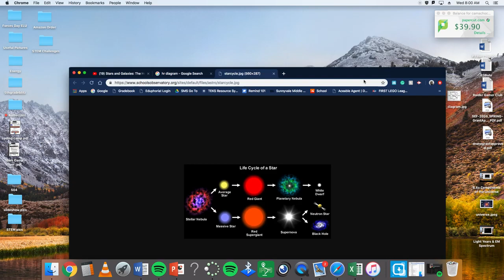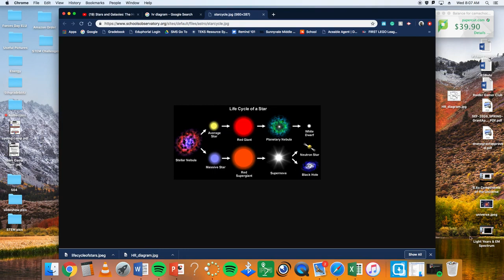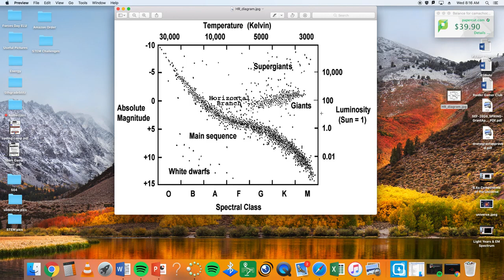Life Cycle of Stars & HR Diagram